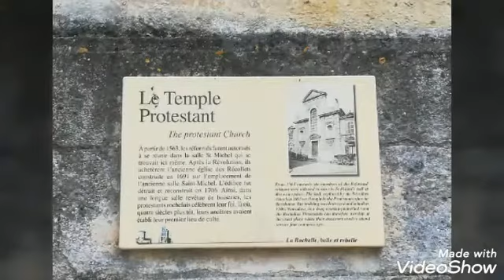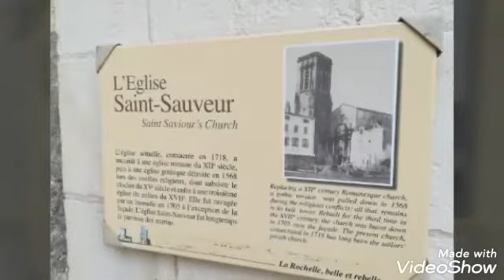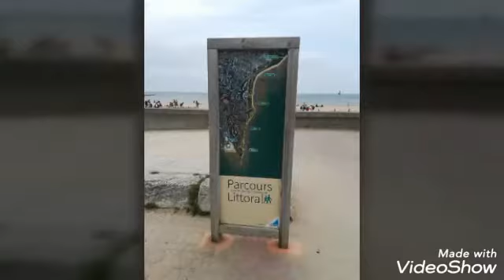La Rochelle # 31/07/2020